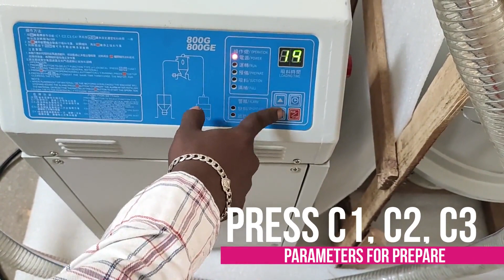Installation of Hopper loader 800g | Vacuum Hopper Loader | Hopper Dryer (Available in IndiaMART)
Now Available in

N2S Technologies Pvt Ltd specialized in the field of injection molding. We offer Vacuum hopper loaders for plastic processing machines. This video shows the installation of the hopper loader 800g with a hopper dryer followed by the instructions given in the video.

The  Vacuum hopper Loader sucks the plastic materials from a maximum distance of up to 4 meters with the help of the connection hose that comes with 4meters long.
The 800G Plastic Granules Loader works with the 3 phase power supply. The carbon brush motor operates the separated hopper loader.
The main machine separated from the vacuum hopper loader.
An Independent filter is available for easy cleaning.
The stainless steel body of the hopper loader collects the material from the bin.
The device uses the Microcomputer controller operation, and therefore the machine achieves efficient performance.